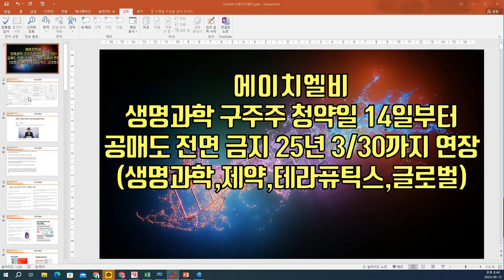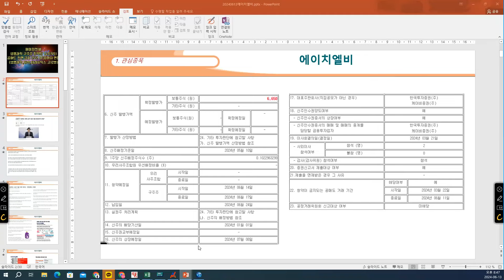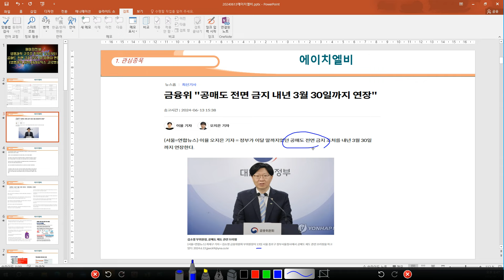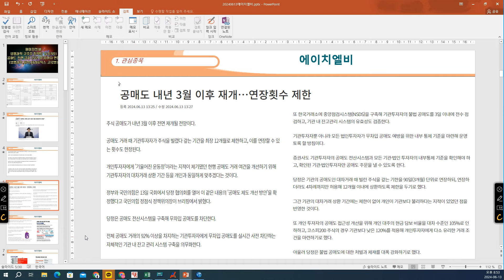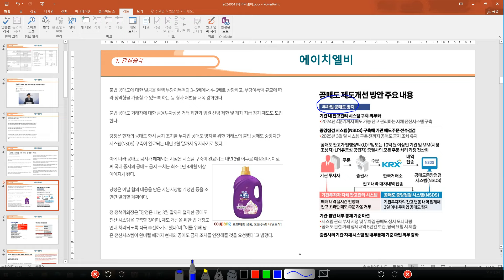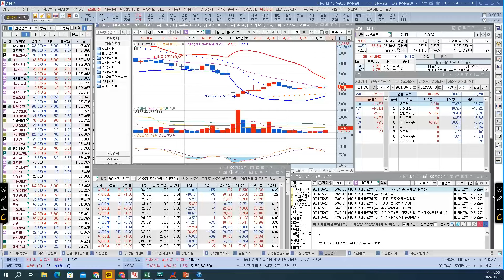[ 주식 ] 에이치엘비, 생명과학 구주주 청약일 14일부터, 공매도 전면 금지 25년 3/30까지 연장(생명과학,제약,테라퓨틱스,글로벌)